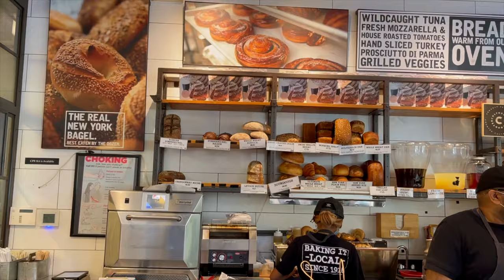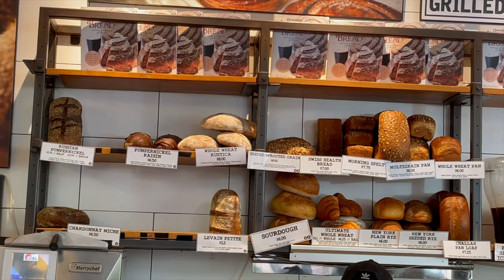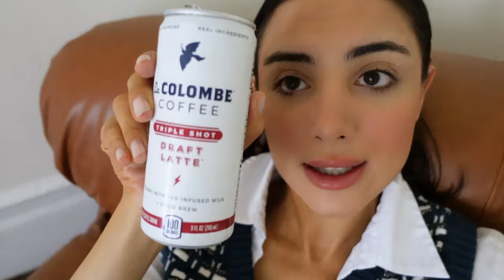NYC WEEK IN MY LIFE VLOG: BAGELS, BRUNCH & BACK TO WORK!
Hi friends! First NYC week in my life vlog!! Let me know if you like weekly vlogs? Weekend vlogs? or Day in my life vlogs? Hope you enjoyed this! x

Products/items in the video:
- Alighieri Necklace
- Mango Vest
- Brown Reformation top
- Nail Polish
- Brown Anine Bing coat
- Blue Reformation top
- Ferm Living Ripple glasses

If you are reading this: LOVE YOU! If you don't know me, here's a good start. - I'm 25, live in NYC. This is my fashion, beauty, lifestyle channel where you can expect New York Week in my life vlogs, day in my life, NYC vlogs, fashion institute of technology vlog, first week of classes at FIT vlog, styling, outfit inspiration, clothing fall/winter/spring/summer clothing hauls, monthly favorites, makeup routines, lookbooks and related matters. Also, I film college day in my life, New York vlogs, and Fashion student content. Overall, what matters most to me is uniting and communicating with style. I only share honestly through creativity  and a place of love. xo